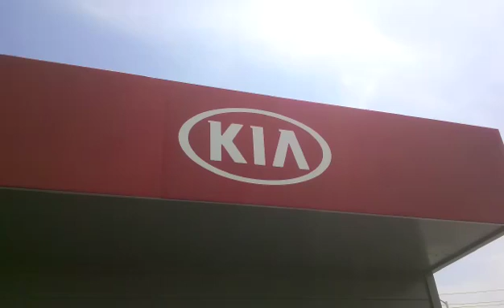Kia motors meeting with Minister kalva srinivasulu